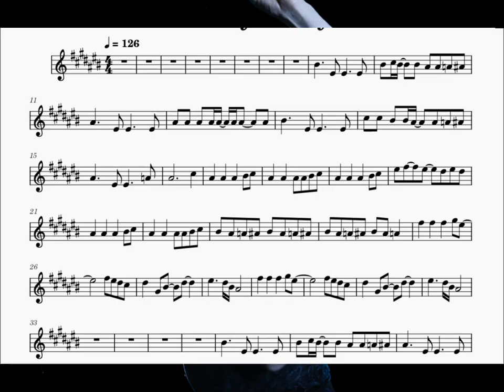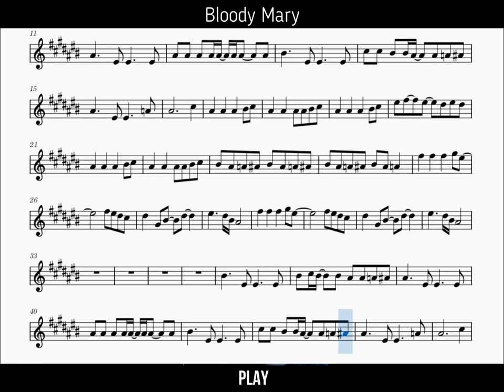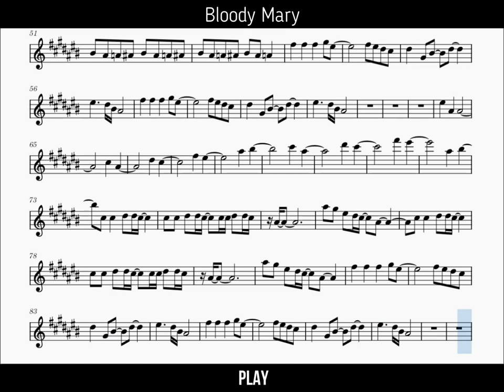Lady Gaga - Bloody Mary [ALTO SAX SHEET MUSIC] + PLAYBACK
Listen: 00:02 Play: 02:59

In this video, we'll show you how to play the Lady Gaga - Bloody Mary - ALTO SAX in easy steps. This flute is a great beginner instrument and is also very popular among intermediate and advanced players.

If you're new to the world of flutes, or you're just looking for a beginner instrument that's easy to play, the Lady Gaga - Bloody Mary - ALTO SAX is perfect for you! We'll show you how to play it in easy steps, so you'll be playing alongside us in no time!